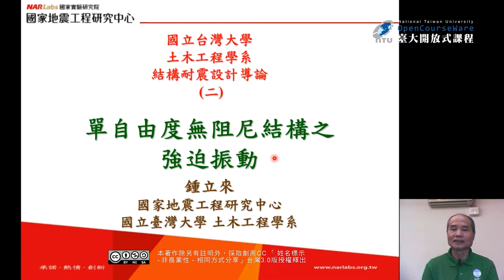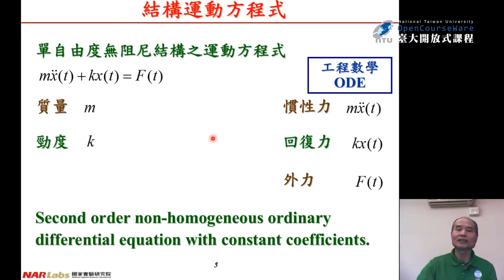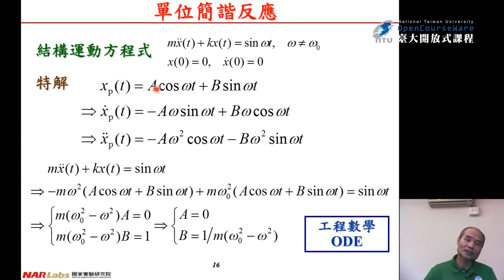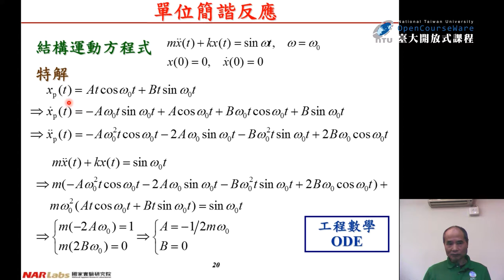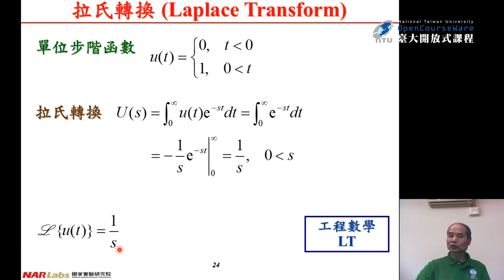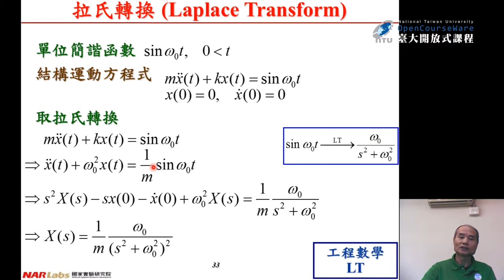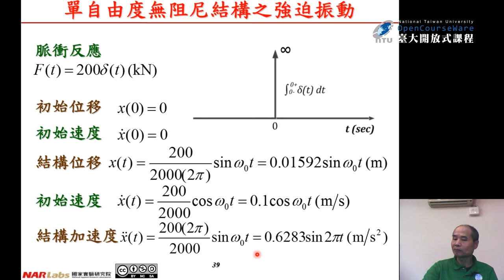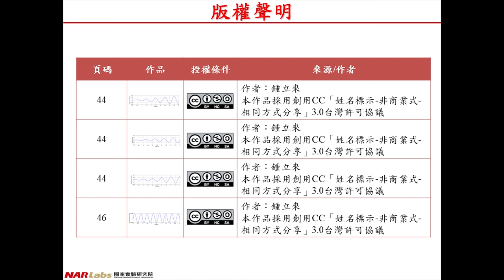結構耐震設計導論 03. 單自由度無阻尼結構之強迫振動